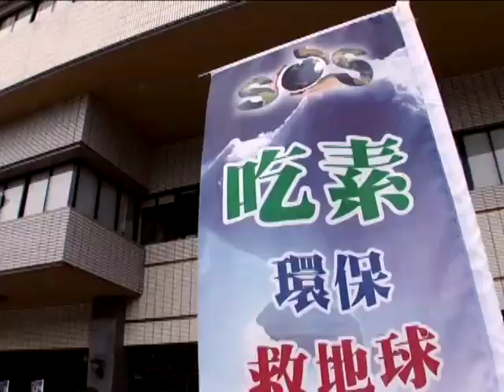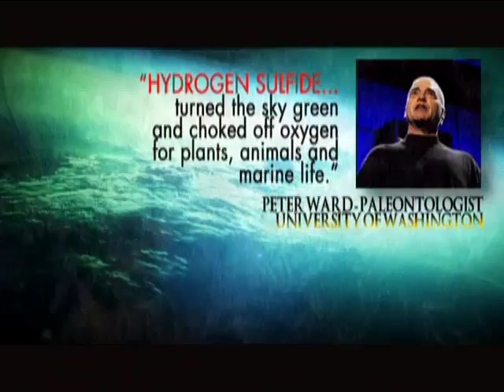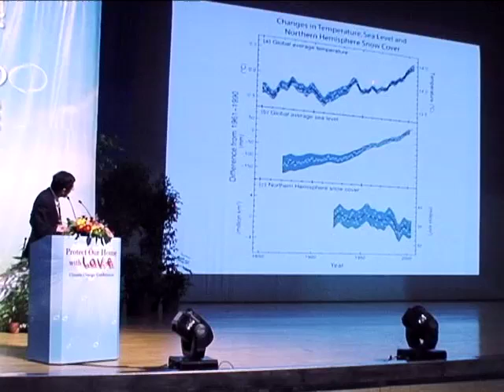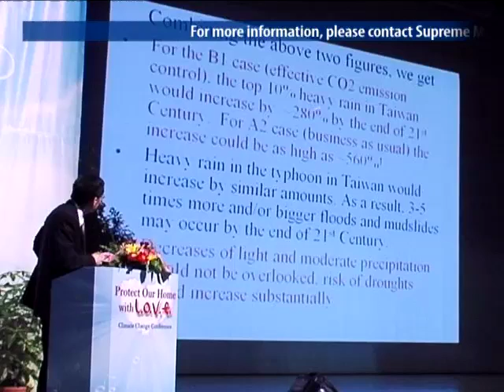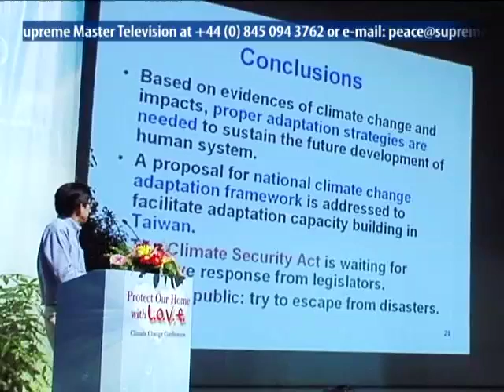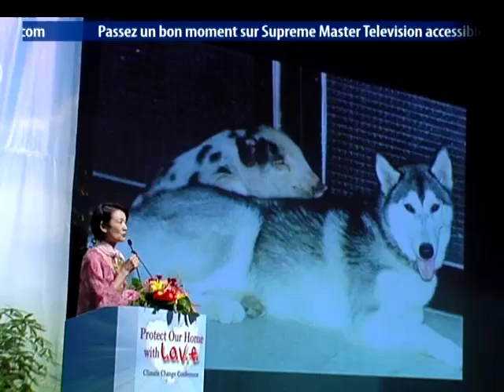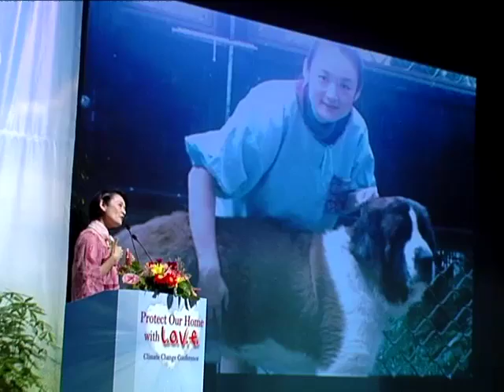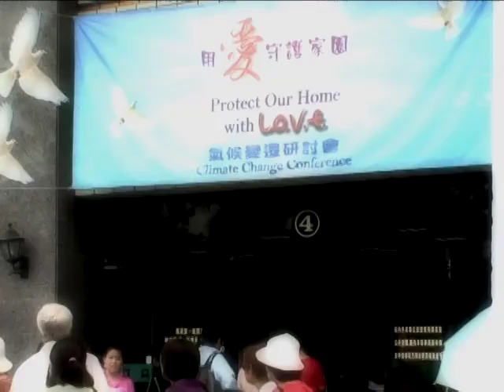885-1 Protect Our Home with L.O.V.E., Multi-subtitles